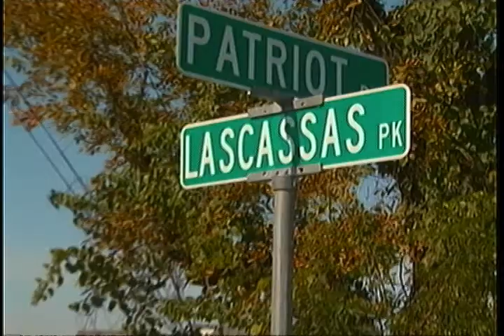City/MTSU Work Together on Storm Water Projects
Robert Haley of the Storm Water Dept. of the City and Shelia Knight from MTSU talk about projects they work on together to improve storm water that flows into our waterways.